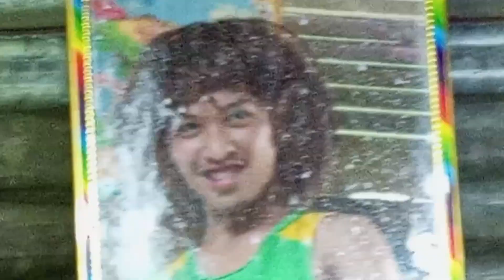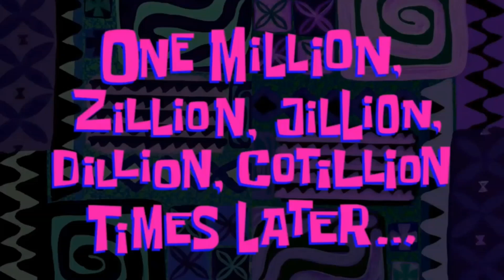TIGAS MO BOY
AGAWAN SA LUPA/ANCESTOR#LAUGHTRIP#COMEDY#JUSTFORFUN#vines fyi funnyvideos ‎@leotv8345 #